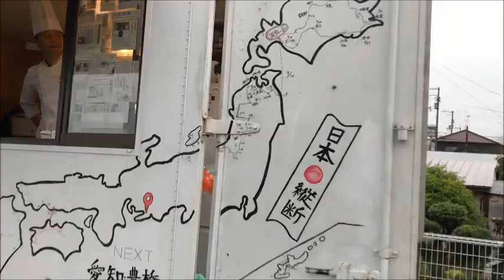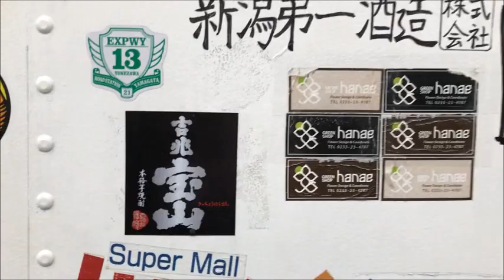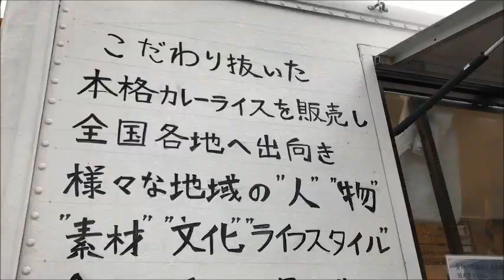【カレーコミュニケーション】カレーを通し日本縦断！カレーめちゃうま！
北海道をスタートし日本縦断しながらカレーを通じコミュニケーション中！
カレーコミュニケーションキッチンカーを発見！
カレーまじでおいしかった！！